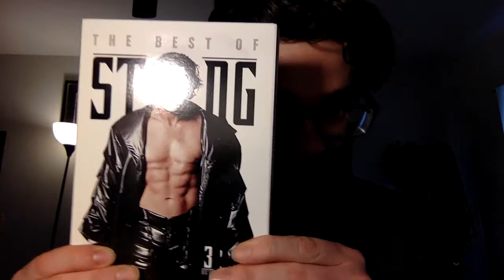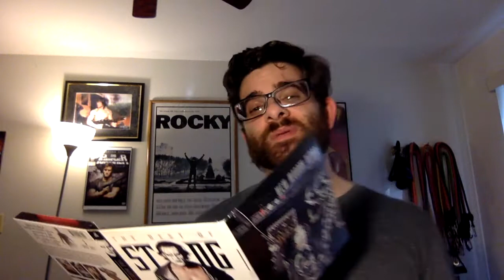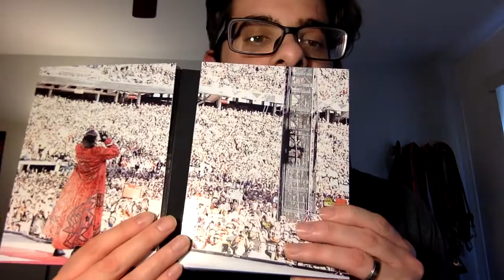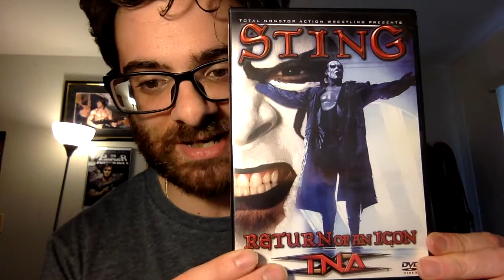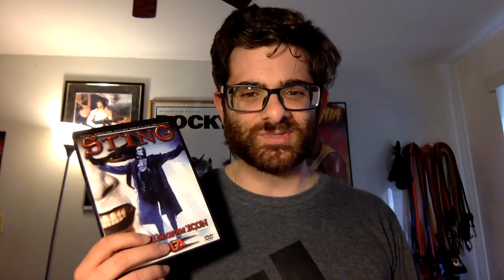Sting DVD Collection